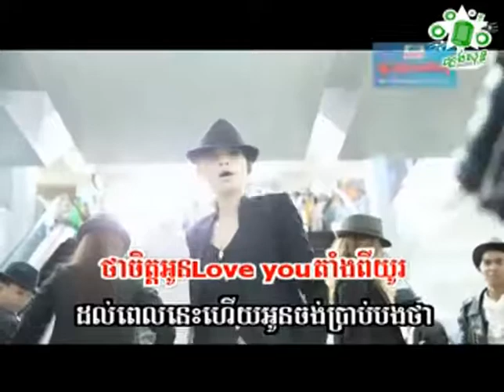ខេមរៈ ស្រីពៅ មានសង្សារពីរបីមិនល្អទេ Khemarak Sreypov Mean Songsa Pi Bey Min Laor Te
ជួយចុចsubscribeផងណា!